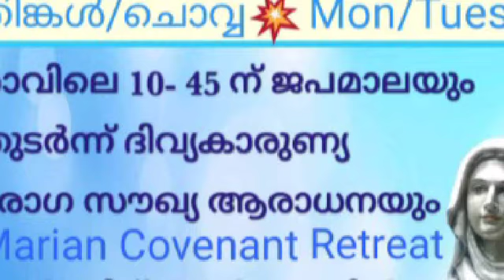13-Julyകൃപാസനം ദിവ്യകാരുണ്യ രോഗസൗഖ്യ ആരാധന ലിങ്ക്